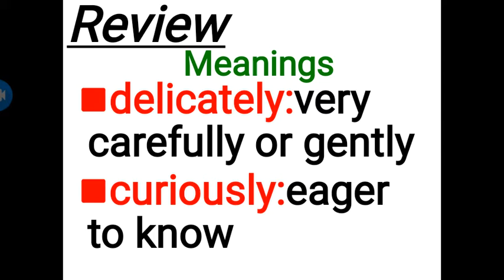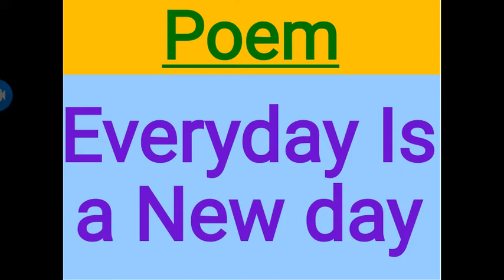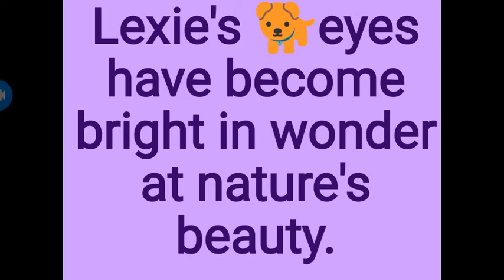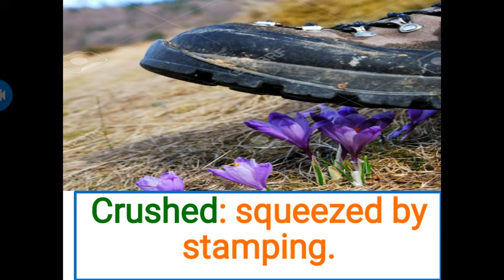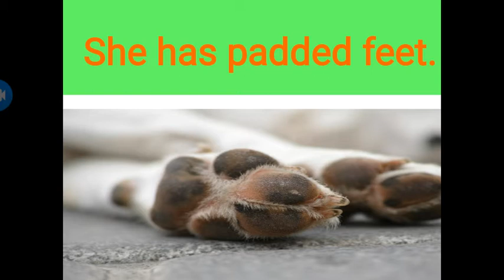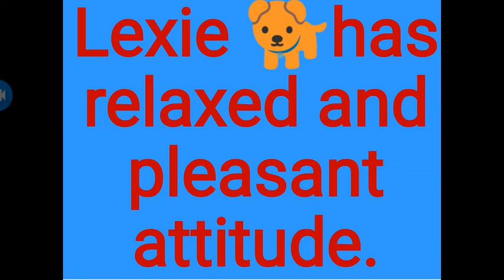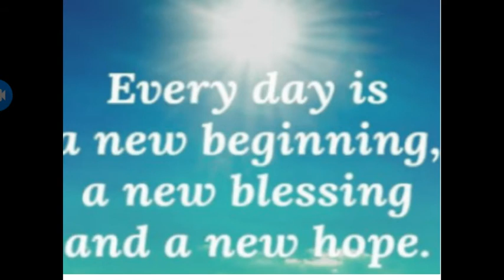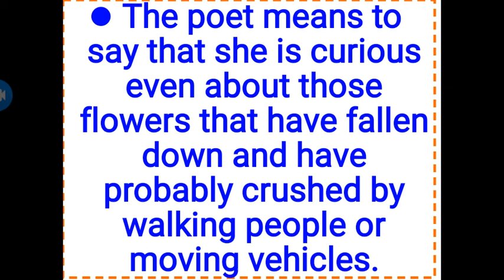English class=5(imax)poem:2,session: 2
Teacher:CECILY T,
Screen play,presented and Directed by
           FELIEX H REBEIRO.